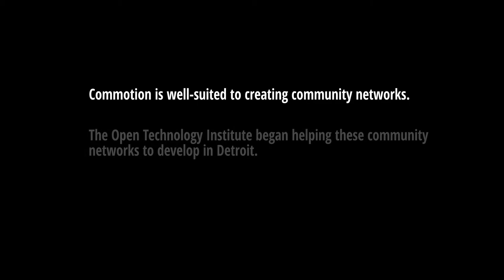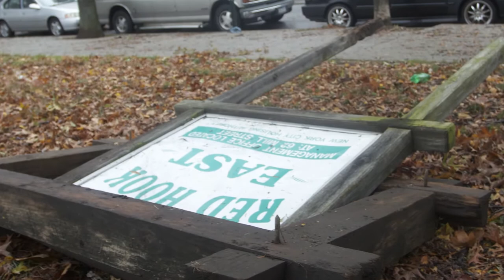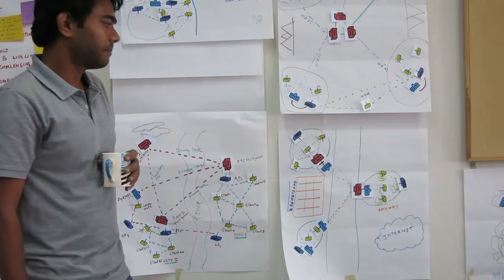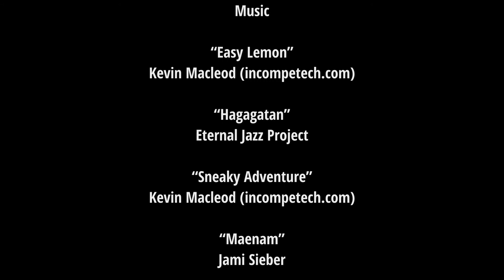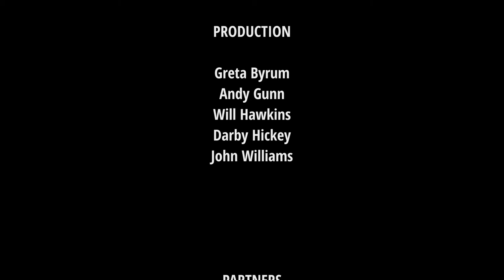Commotion: Community, Technology, and Training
Commotion Wireless is a mesh network, designed to run independently with smartphones, computers, routers, and other devices. It's also a community network. Digital Stewards guide their neighborhoods onto their own wireless services, with New America's Open Technology Institute sharing tools and resources with them.